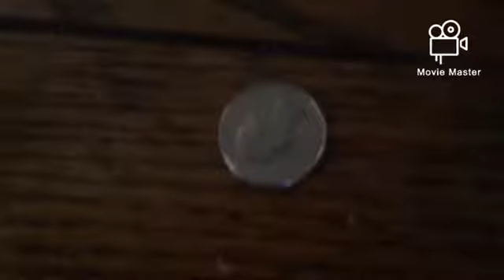NFL Helmets Season 1 Episode 4 Giants vs Browns Overtime showdown!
This game was insane here are the standings
1. Packers 1-0
2. Steelers 1-0
3. Falcons 1-0
4. Giants 1-0
5. Browns 0-1
6. Panthers 0-1
7. Eagles 0-1
8. Ravens 0-1